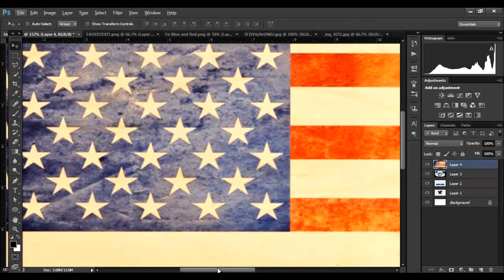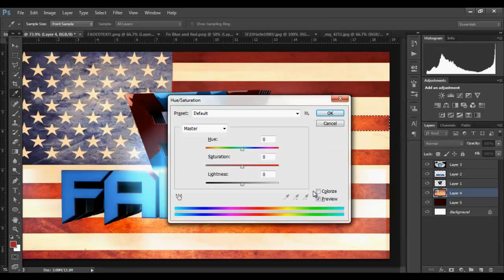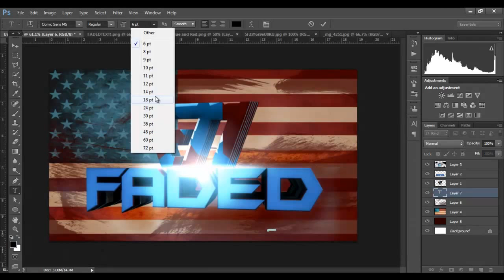Faded Clan GFX RC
***PLEASE READ***
I realize that the video is over 35 minutes long and that's because I forgot to cut the end of the music off but the actually speed art isn't even 5 minutes long so ya :3.